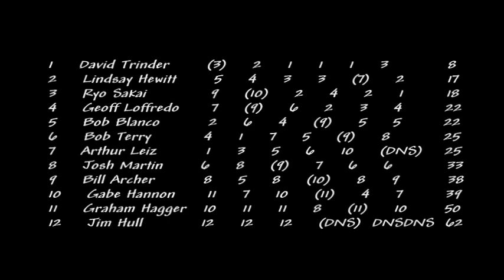Southampton Yacht Club - Laser District 8 Regatta 2014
Once again, the good folks at Southampton YC had us over for a fantastic day of racing.  Steady breeze, but windshifts could take you from the front of the pack into the cheap seats in a hurry.  Close scores- 2 tiebreakers.